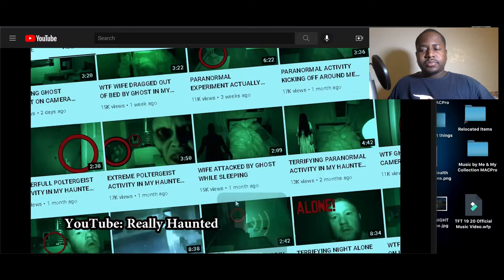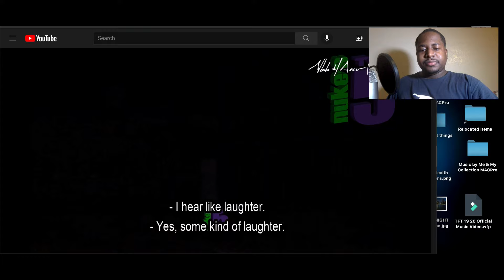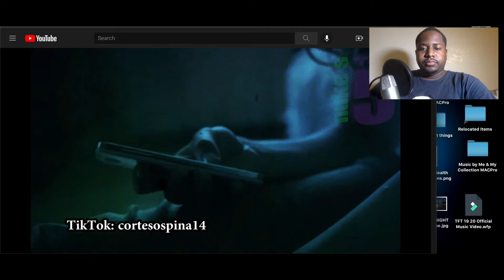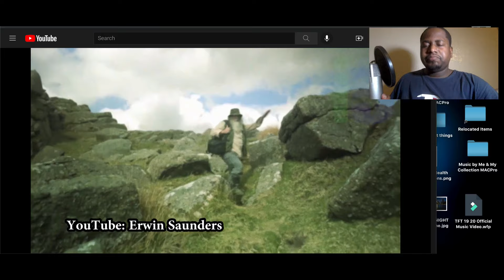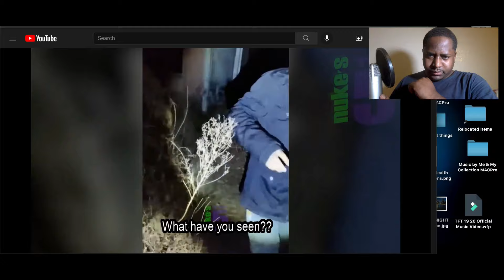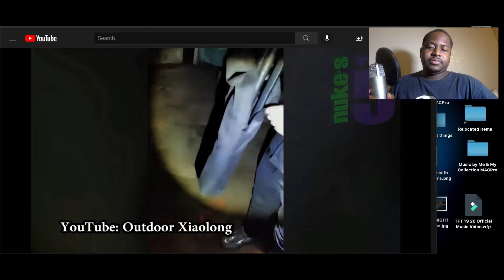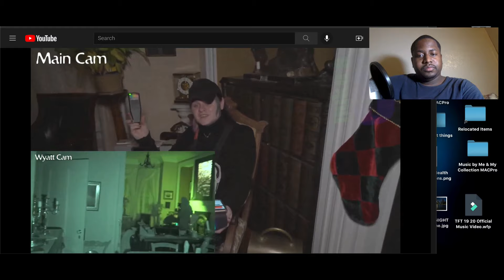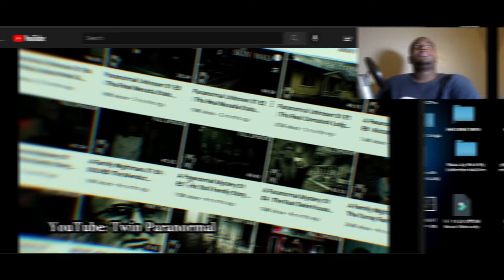Explore? Nah | 5 GHOST Videos So SCARY You'll CRY Into Your STINKY Pillow REACTION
Nuke's Top 5 channel brings the weird, strange & creepy of scary ghost videos once again. Been a while since I reacted to nukes top 5 videos, shouldn't have watched this at night oh well 😆